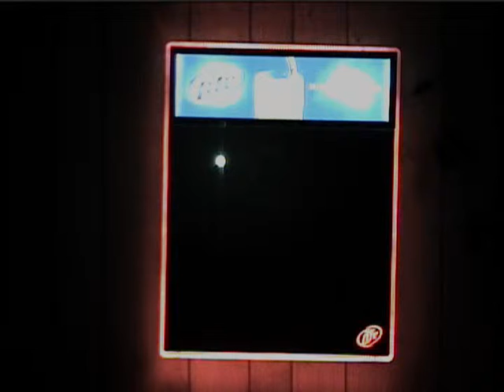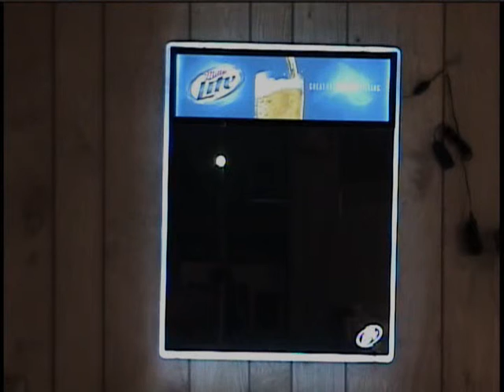Miller Dry Erase Board